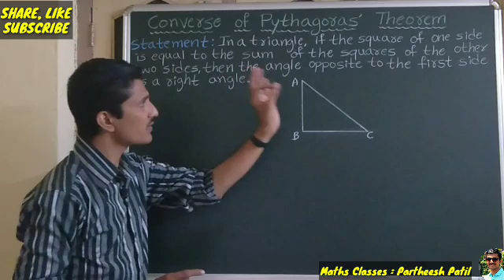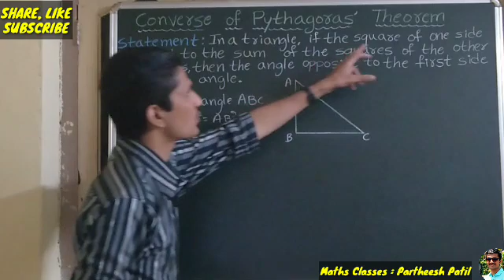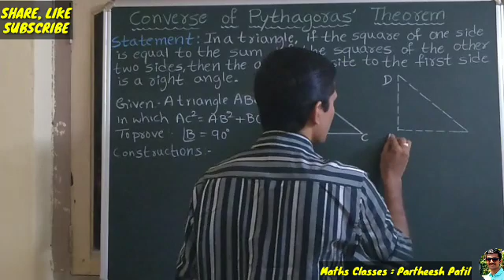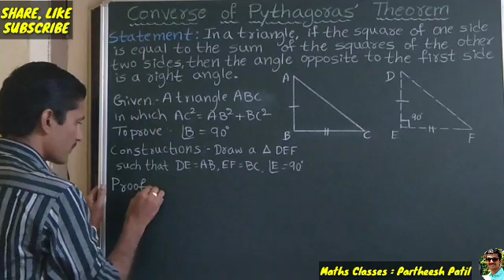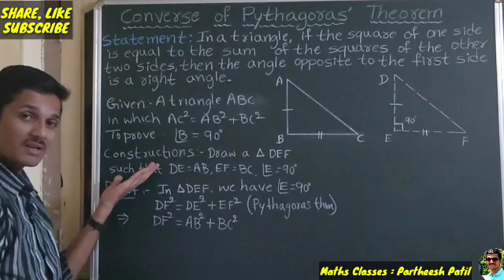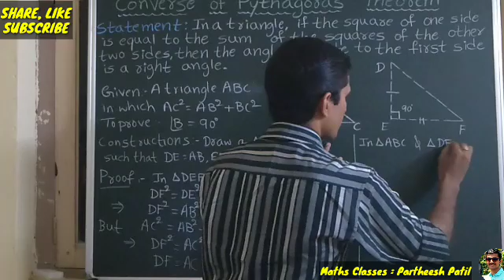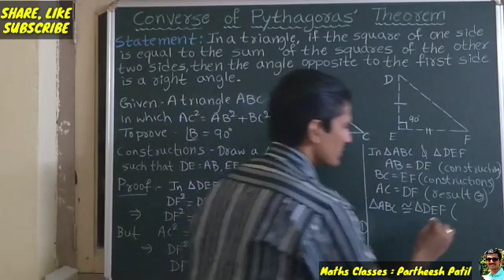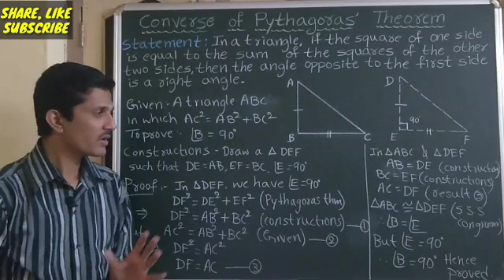CONVERSE OF PYTHAGORAS THEOREM|Kannada Instructions for Karnataka English Medium Students| Partheesh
Useful for Karnataka 10th Students ...
Please click on the below link for the hand written notes of the theorem